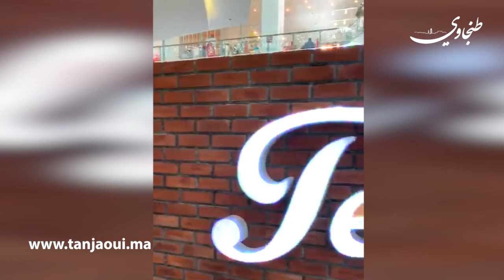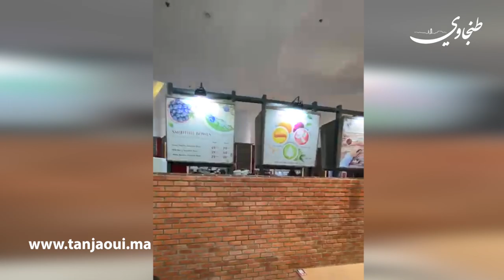هو الخامس.. سلسلة مطاعم "تانديز" الدولية تعزز حضورها بطنجة